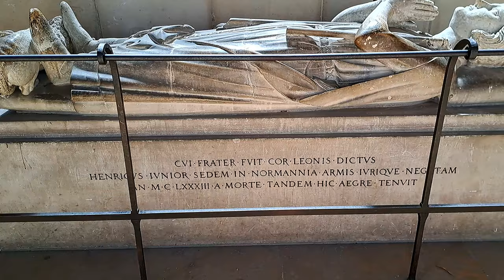Руанский собор - шедевр нормандской архитектуры / Rouen Cathedral - a masterpiece of Normandy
Кафедральный собор Руана потрясает своей красотой и величием. Столь грандиозного храма нет даже в Париже. Руанскому собору более 800 лет - это главная достопримечательность города. Его фасад является ярким примером нормандской готики в период ее наивысшего расцвета.

The Rouen Cathedral is stunning with its beauty and grandeur. There is no such grandiose temple even in Paris. Rouen Cathedral is more than 800 years old and is the main attraction of the city. Its façade is a striking example of Norman Gothic at its height.

Кафедральний собор Руана вражає своєю красою та величчю. Такого грандіозного храму немає навіть у Парижі. Руанському собору понад 800 років - це головна пам'ятка міста. Його фасад є яскравим прикладом нормандської готики під час її найвищого розквіту.